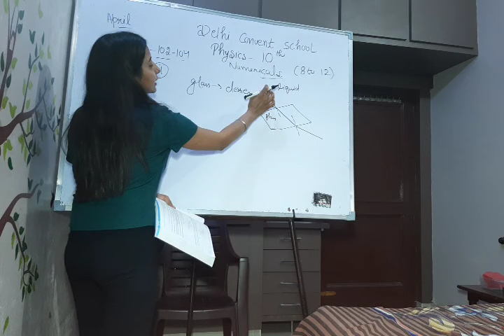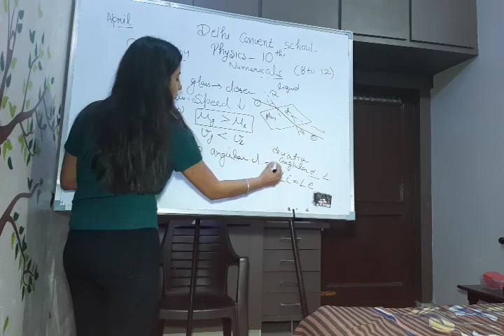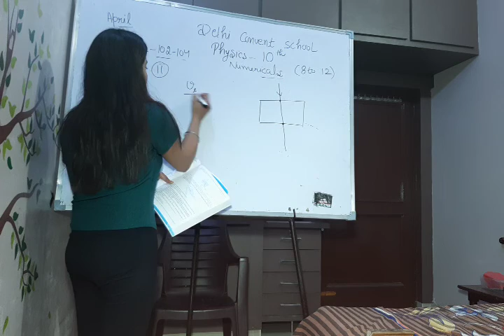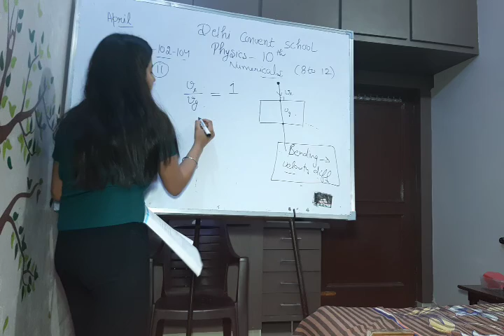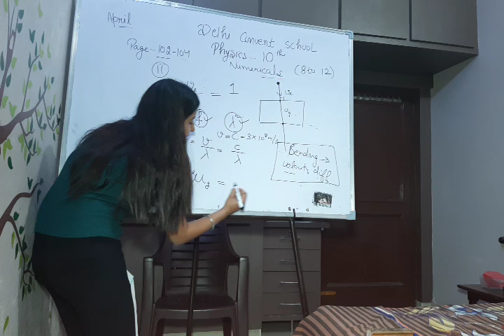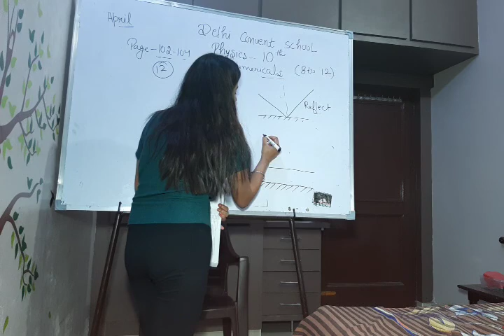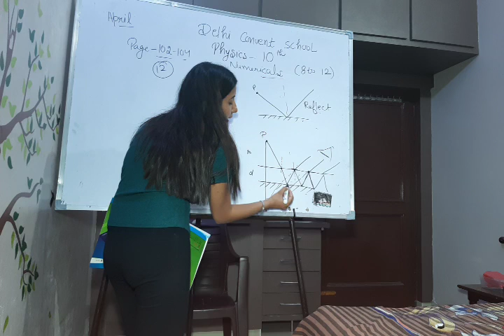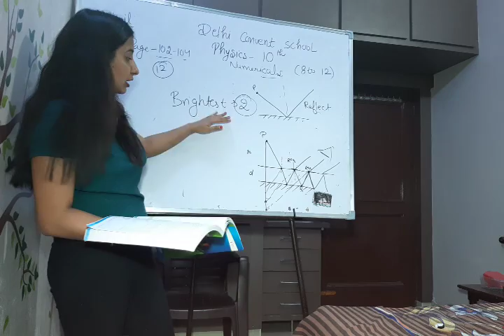10 Physics 10 April Part C